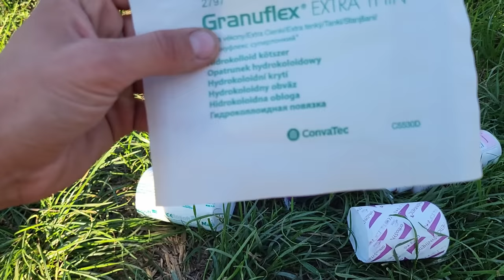ROBIMY ELCI OPATRUNEK / VLOG PO DŁUGIEJ PRZERWIE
X
INSTAGRAMY:
PAULINA -

ZNIŻKI:
SKLEP JEŹDZIECKI GNL
RABAT NA 10% Z HASŁEM ''RANCZO''

SKLEP JEŹDZIECKI DOCTORHORSE
RABAT NA 15% Z HASŁEM "bluunif15"

* Ranczo Bluunif
Skrzynka 46
62-402 Ostrowite

MOŻLIWOŚĆ WPŁAT:
DANE: Paulina Zabrocka
TUTUŁ: 'WSPIERANIE''
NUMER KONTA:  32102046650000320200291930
NR TEL DO BLIK: 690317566

MOŻLIWOŚĆ WSPIERANIA KANAŁU

ZA WSZYSTKIE WPŁATY BARDZO DZIĘKUJEMY!